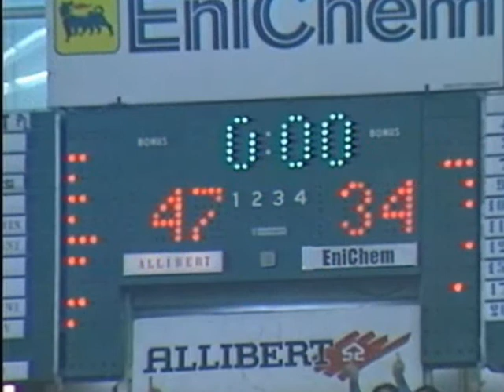ISTANTANEE DI UN DERBY LIVORNESE TRA ALLIBERT ED ENICHEM - PARTE 5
continua il favoloso viaggio nella leggenderia rivalità tra Libertas e Pallacanestro Livorno. Questa è la quinta parte del derby tra Allibert (PL) ed Enichem (LL) nella stagione 1987-88.